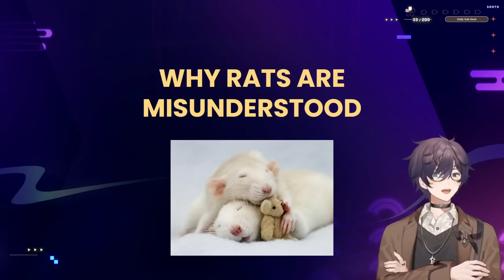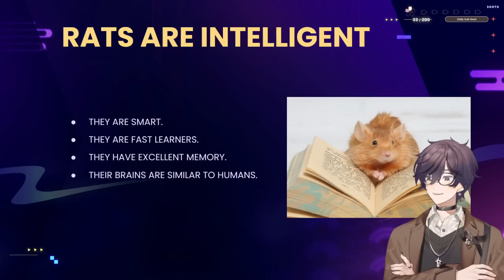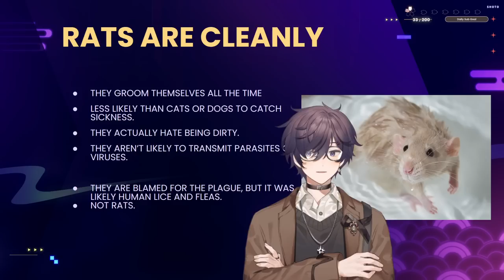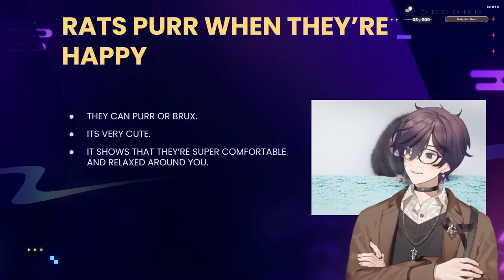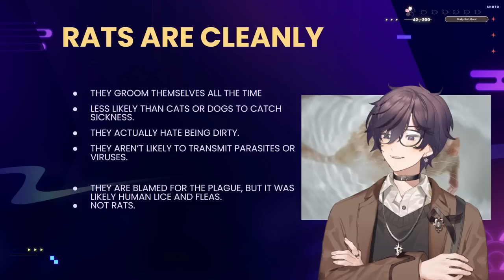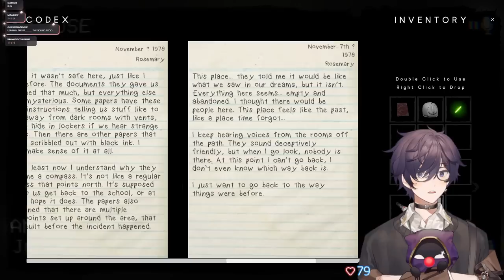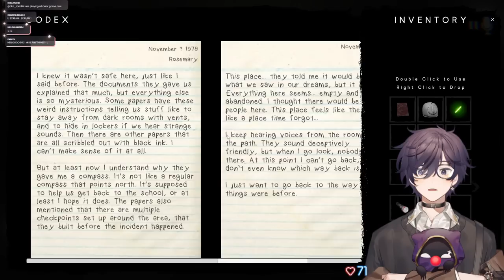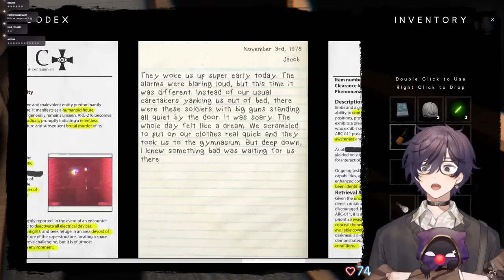【08/02/2023】SHOTO PLAYS RAT SIMULATOR【Shoto】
0:00 - Stream Starting
6:30 - Chill Talk Starts
14:57 - Gameplay Start
2:53:10  - After Stream Talk

🗡️HASHTAGS🗡️
Oshi Mark: 🗡️